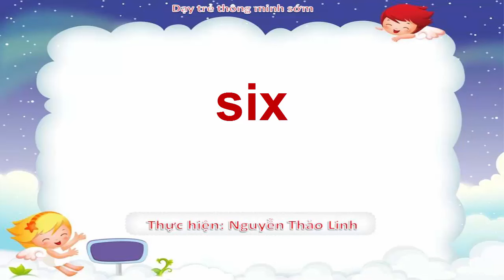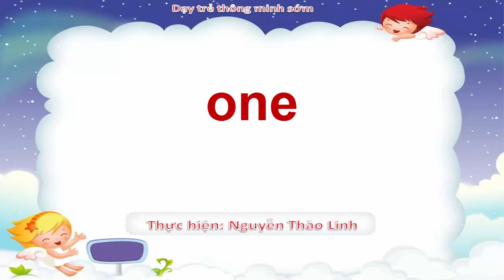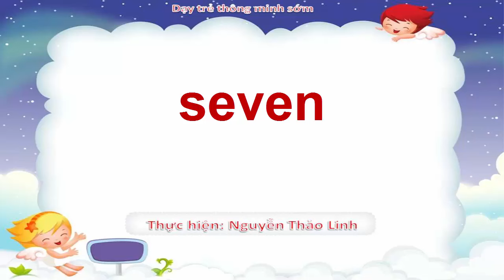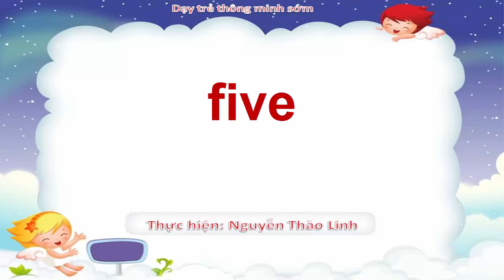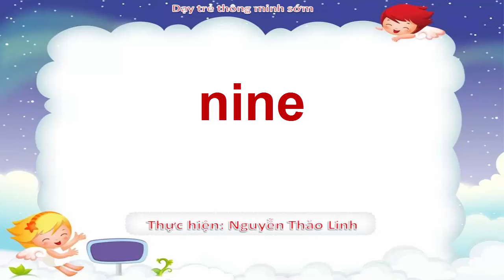Dạy trẻ thông minh sớm - Học đếm số tiếng anh từ 0 đến 10 - Day tre thong minh som